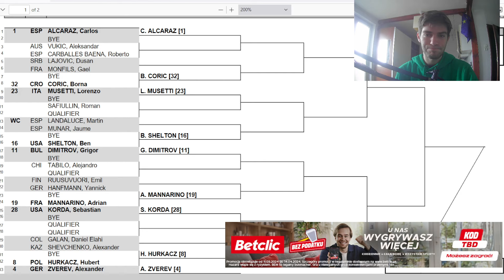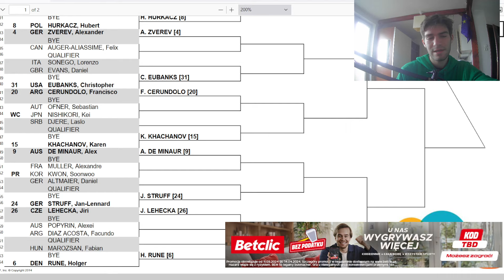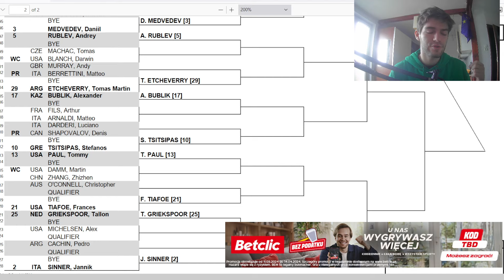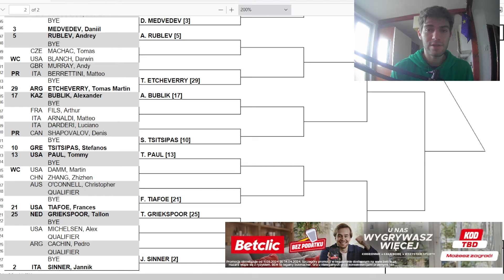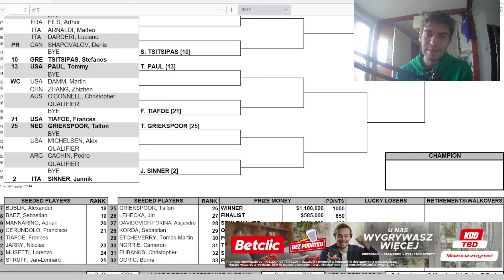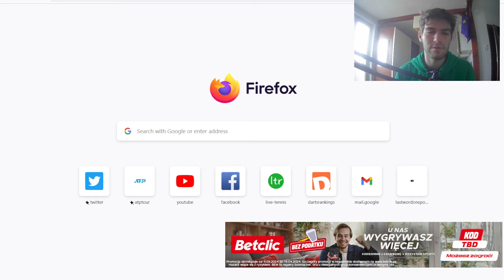CO POKAŻE HUBERT HURKACZ W SWOIM ULUBIONYM TURNIEJU? Zapowiedź ATP Masters 1000 w Miami - Kust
👉 Ustaw dzwoneczek 🔔 Pozostaw łapkę w górze 👍 Skomentuj film 💬

Damian Kust omawia drabinkę turnieju ATP 1000 w Miami. Mnóstwo przydatnych informacji, typy bukmacherskie, przewidywania, potencjalne pułapki. Krótko mówiąc, must-have dla każdego, kto będzie poświęcał swój czas na zmagania na Florydzie 😎

Betclic to legalny bukmacher i partner naszego serwisu!

👉 Kod 𝐓𝐁𝐃 uprawnia do odbioru zakładu bez ryzyka do 50 PLN i gry bez podatku! Ponadto możesz za darmo oglądać na żywo mecze tenisa w aplikacji mobilnej jak i na stronie! Kod 𝐓𝐁𝐃 należy wpisać ręcznie w polu "Kod promocyjny z freebetem", wchodząc przez

Hazard może uzależniać. Graj odpowiedzialnie! Kanał przeznaczony jest dla osób, które ukończyły 18 lat. Zakłady bukmacherskie nieodłącznie związane są w ryzykiem. Serwis Tenis by Dawid ma charakter informacyjny, nie nakłania i nie zachęca do uprawiania hazardu.